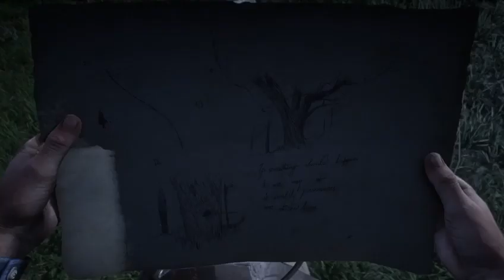Red Dead Redemption 2 Grand Theft Stagecoach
Work for Cousin Married